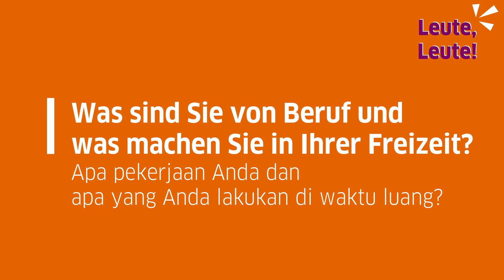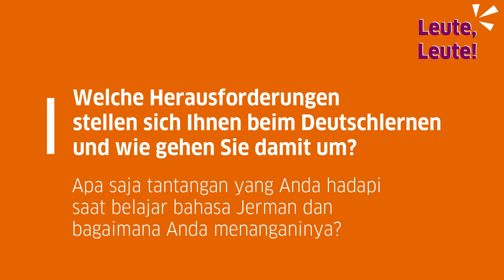Tantangan dalam Belajar Bahasa Jerman - Leute, Leute! mit Olan Yobe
Benarkah belajar bahasa Jerman sukar? Tantangan seperti apa yang harus dihadapi Olan Yobe ketika belajar bahasa Jerman di Goethe-Institut Jakarta? Simak jawaban Olan Yobe dan bagaimana ia mengatasi masalah yang dihadapinya.

Bagikan juga pengalaman Anda ketika belajar bahasa Jerman di kolom komentar!

Leute, Leute! merupakan sebuah program wawancara yang dilakukan dalam bahasa Jerman, dengan tujuan untuk memberikan gambaran mengenai kursus dan suasana di Goethe-Institut Indonesien.